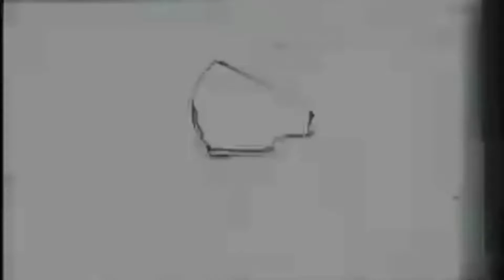Rhyme Scheme Rap 4 - Pacboi Tank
Grind Life Films along with Top Flight Djs and DrankEpidemic.com bring you the 4th installment of Rhyme Scheme.This time featuring LNS Crew's Pacboi Tank!! With original productions done by Haris Of LNS Crew.